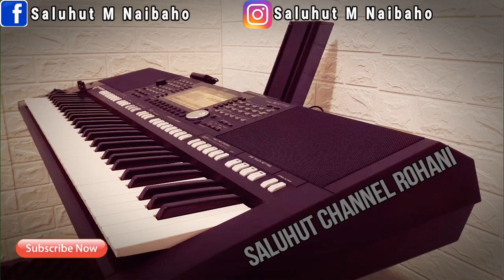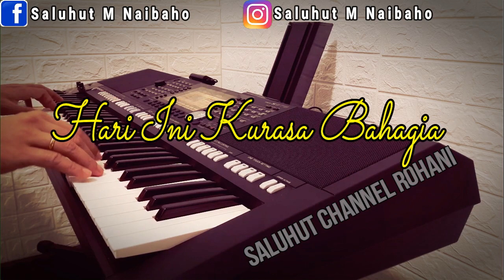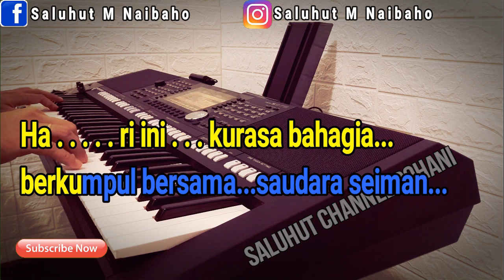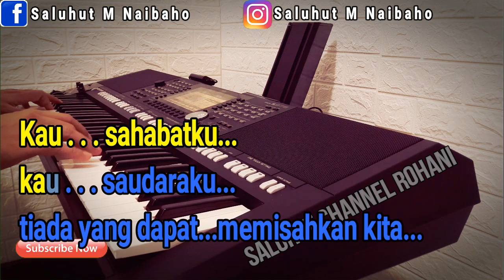HARI INI KURASA BAHAGIA [KARAOKE ROHANI] NADA PRIA E=DO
HARI INI KURASA BAHAGIA Lirik :

Hari ini
kurasa bahagia
berkumpul bersama
saudara seiman

Tuhan Yesus t'lah
satukan kita
tanpa memandang
di antara kita

Bergandengan
tangan dalam kasih
dalam satu hati
berjalan dalam
terang kasih Tuhan

Kau sahabatku
kau saudaraku
tiada yang dapat
memisahkan kita
(2X)